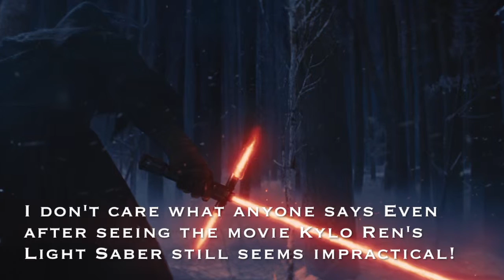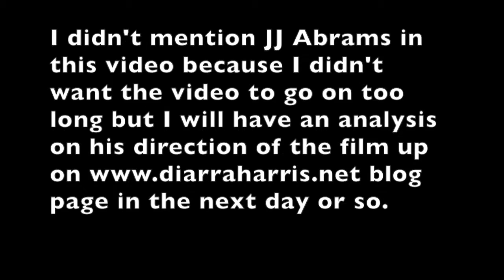My Star Wars The Force Awakens Experience(Review)